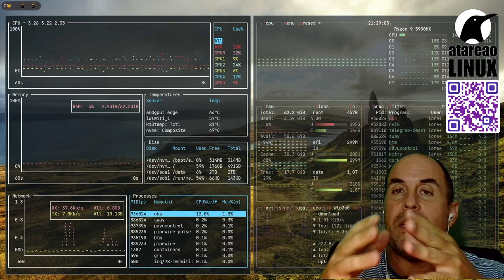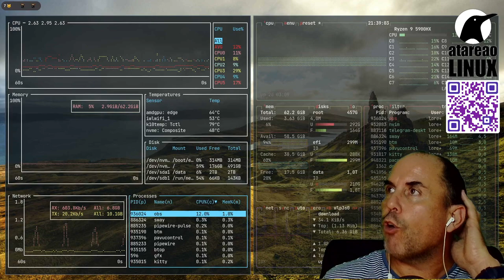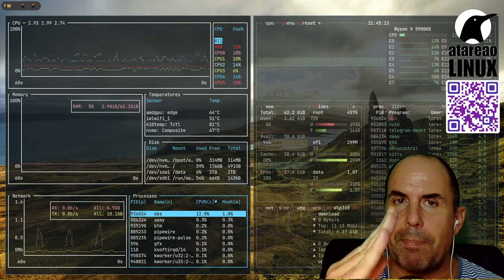419 - ¿Privacidad en YouTube y Twitter?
Un par de contenedores Docker para que puedas mejorar tu privacidad tanto en YouTube como en Twitter y centrarte en tus objetivos o lo que consideres